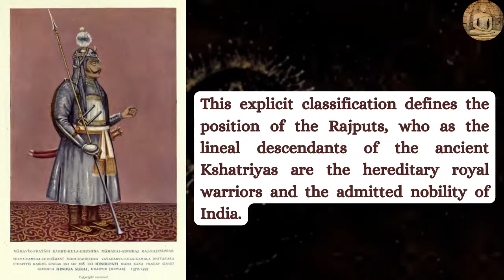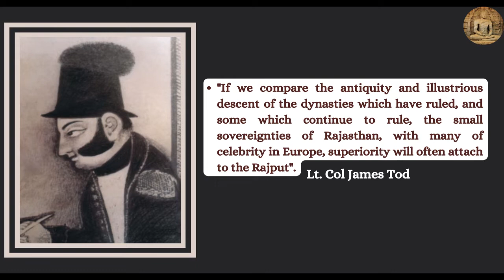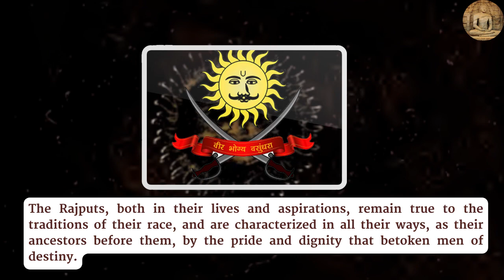Who The Rajputs Are? Where Are The Ancient Kshatriyas Descendants?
Images- Indianrajputs, Pexel, Istock Images.
Voiceover by Christopher Clan (USA)